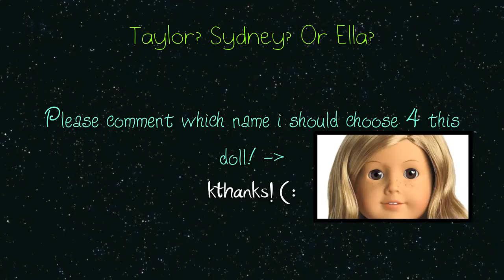Which Name?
TAYLOR, SYDNEY, OR ELLA? COMMENT!